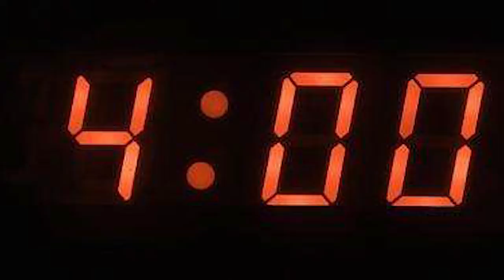Top 10 Scary Childhood Stories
Everyone remembers something scary from their childhood. Why is that? Is it because everything seems so big and grown up? Is it because kids attract have a link to the supernatural? I don't know - everyone has their own theory - I can't explain it - but I can give you 10 of the very scariest stories the internet can provide. Let's see if you can beat them, or let's see if you can even handle them. My name is Danny Burke and this is the Top 10 Scary Childhood Stories.

PRODUCED BY:
Liam Collens

POST PRODUCTION:
Theresa Morozovitch